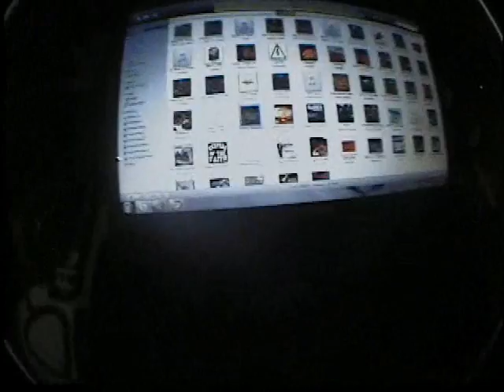Barbarian War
Footage over the past ~2 months, not my favorite but newer stuff, criticism appreciated